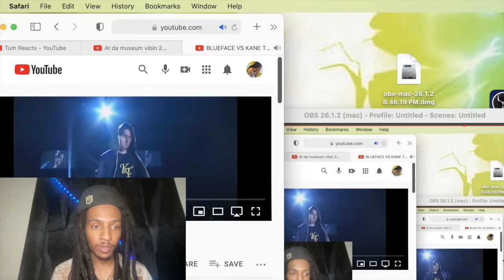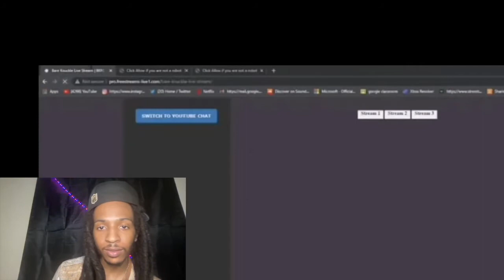BLUEFACE VS KANE TIKTOKER FULLFIGHT| Tum Reacts